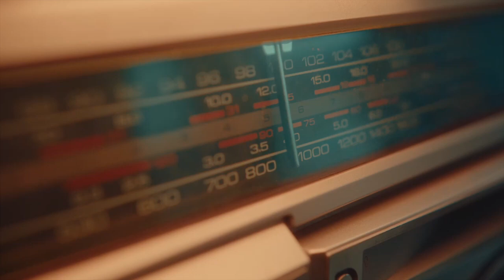La Caseta - 18 Years Creating Good Advertising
Agency  : La Caseta
Campaign : 18 Years Creating Good Advertising
Advertiser : La Caseta
Brand  : La Caseta
Length  : 60 Seconds
Posted   : Des 30, 2024

In this Movie Ad we’ll walk you through:
The spot serves as an ode to advertising and the profound impact it has on people's lives.

TIMESTAMPS :
00:00 La Caseta - 18 Years Creating Good Advertising
Plot :
The visually captivating spot unfolds as a heartfelt tribute to the advertising profession, showcasing the diverse facets of what advertising means. Rather than delving into specific media or formats, the ad explores the intangible qualities of advertising that resonate with people.